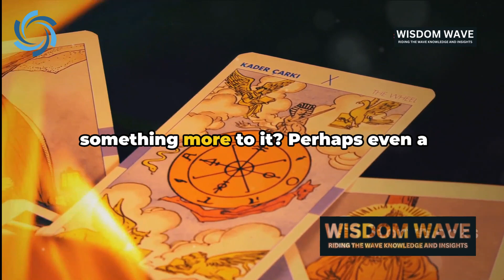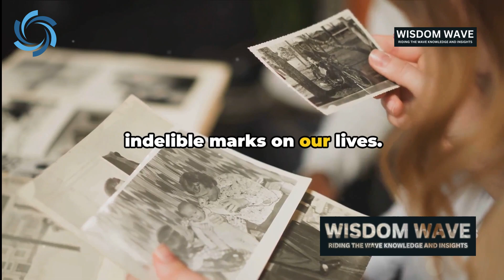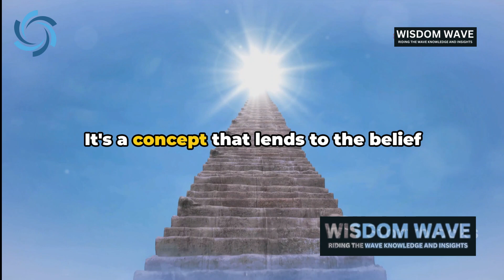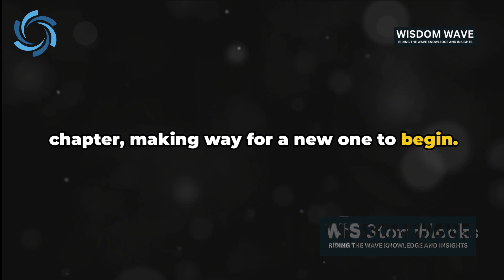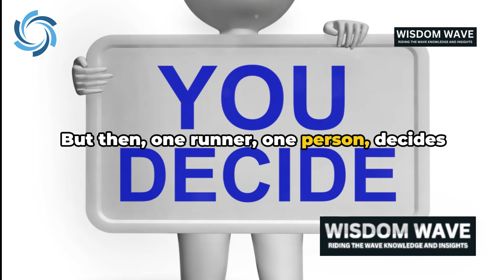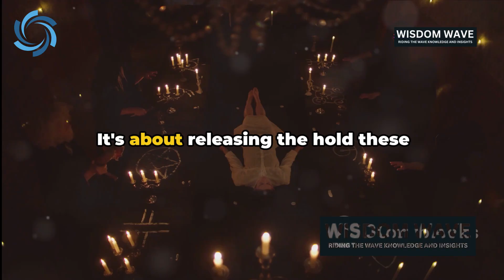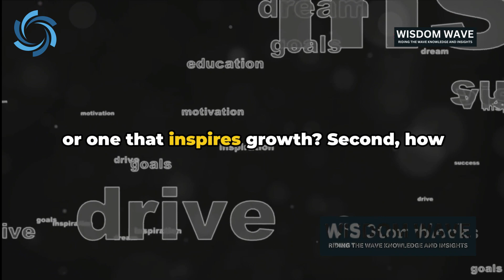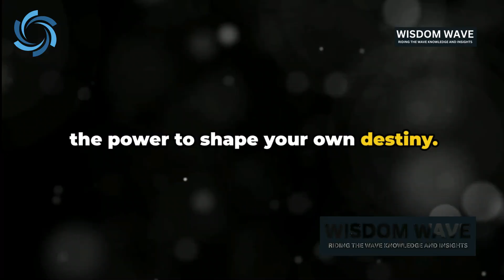God has decided to "finish THIS person" in your family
Get ready for laughter, surprises, and some insightful commentary along the way!

OUTLINE:

00:00:00 The Provocative Question
00:00:28 Unraveling the Concept
00:02:42 The Divine Connection
00:04:33 The Meaning
00:06:27 Breaking the Cycle
00:08:14 Conclusion and Engagement